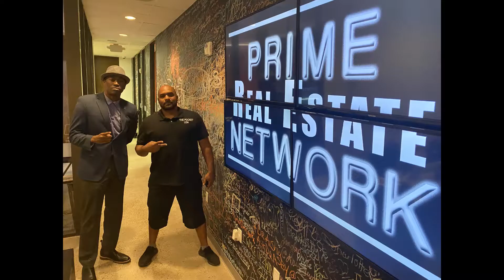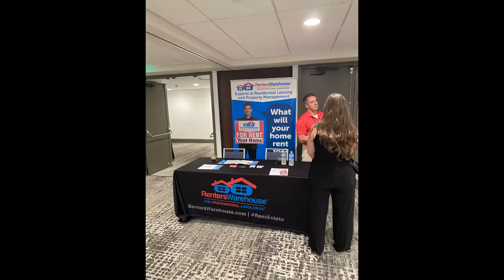January Recap 2022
Brooks & Davis Real Estate Firm,LLC is not only about business all the time. We love to hang out in the community. Included are events that we have participated in this month. It is good to see another side of the greatest city in the nation--Houston, Texas!!

Watch as we follow Co-founder and CFO of Brooks & Davis Real Estate Firm, Larry W. Brooks, showcase his many escapades and adventures.